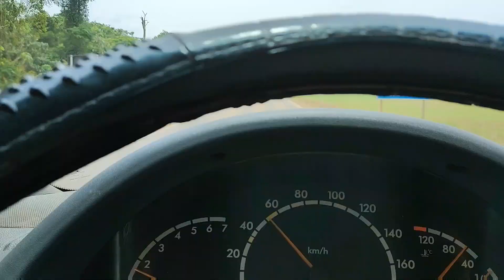Comodoro MT -Começou a lavoura branca....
Chegando em Comodoro MT,onde os campos de plantações começam a dominar,é a força da lavoura branca da região...